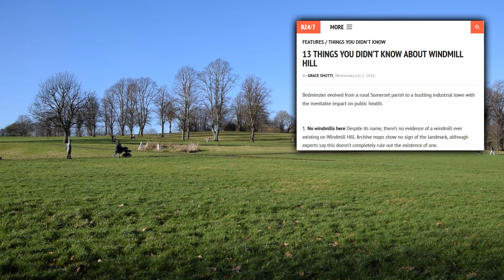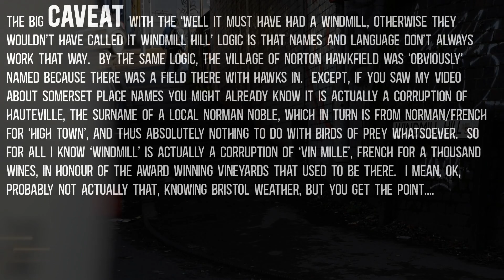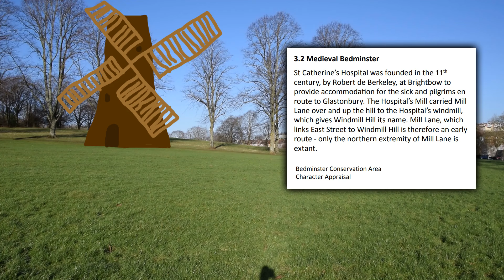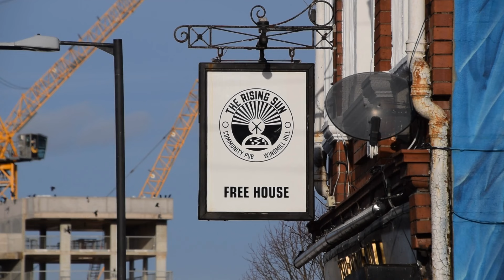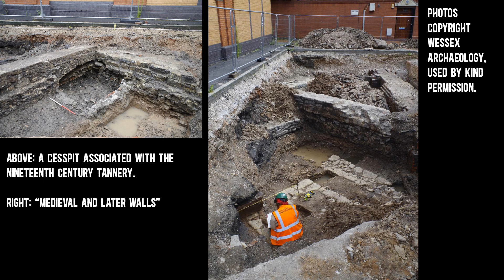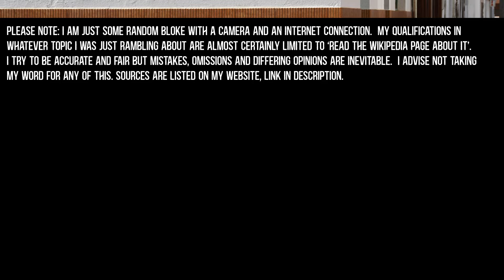The (lack of) windmill on Windmill Hill, Bristol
I thought I'd do a video about the windmill which gave Bristol's Windmill Hill its name.  Problem is, there wasn't one.  Or was there?